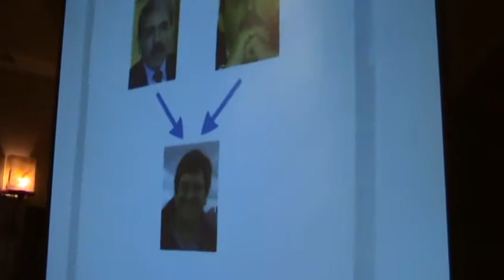Gonzalo Blousson (Partido Liberal Libertario) sobre paternalismo estatal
Conferencia en la que Gonzalo Blousson, titular del PL, expresó su postura en defensa de la libertad individual frente al Estado niñera y el paternalismo.